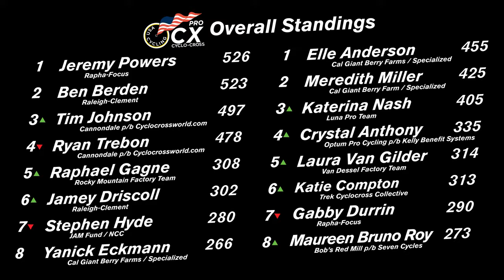BTB TV Weekend Preview: Week 9